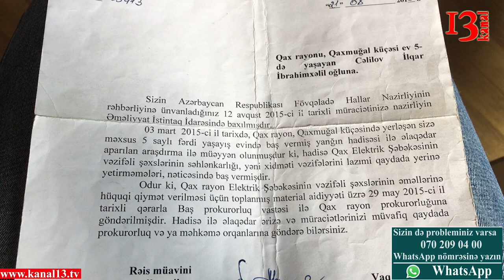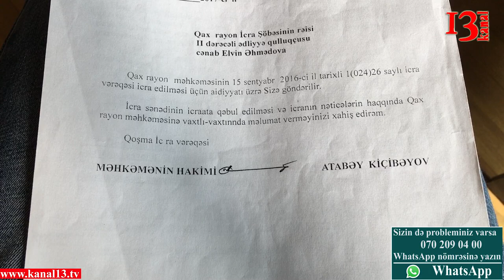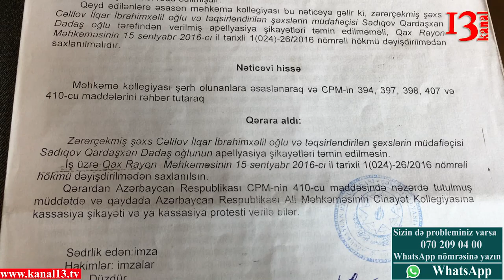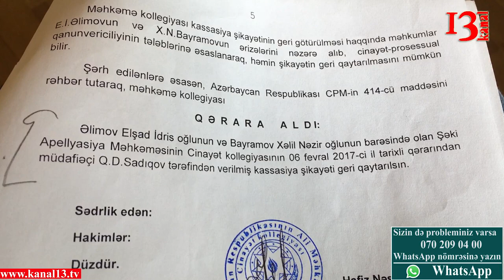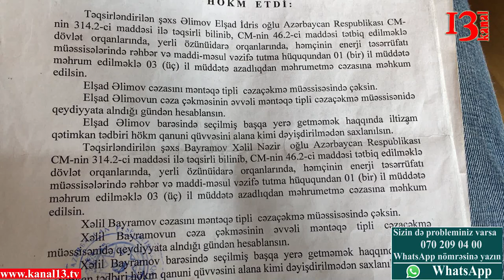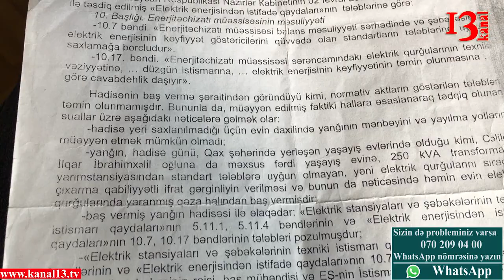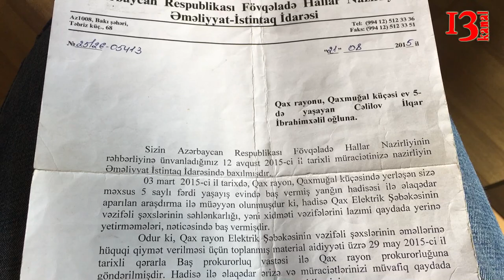"Cənab Prezident, sizə edilən təhqirləri eşitsəniz ürəyiniz partlayar"-İlqar Cəlilov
Kanalımıza müraciət edən Qax sakini İlqar Cəlilov böyük bir korrupsiyanın üstünü açdığını deyir. Şikayətçi İlqar Cəlilovun evi 2015 ci ildə elektrik naqillərində baş verə qısa qapanmadan sonra yanır bununla yanaşı digər 7 ev də eyni gündə eyni saatda yanıb kül olar. Bununla bağlı Fövqaladə Hallar Nazirliyinə müraciət edən İlqar bəy baş vermiş hadisənin araşdırılmasını tələb edir və nazirlik onun haqlı olduğunu sübuta yetirir. Bundan sonra əsas problemlər başlayır. 2 ilə yaxındır məhkəmələri gəzən İlqar bəy dövləttən ona ayrılan  61.880 manat kompenzasiyanı hələ də ala bilmir.